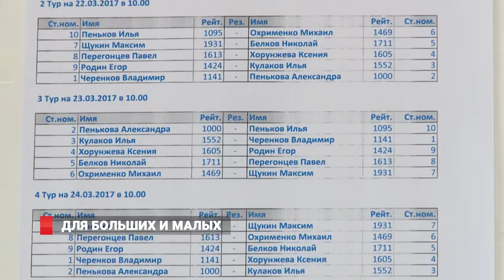Для больших и малых: во Владивостоке стартовали крупные шахматные соревнования